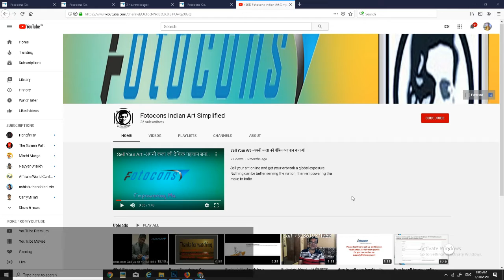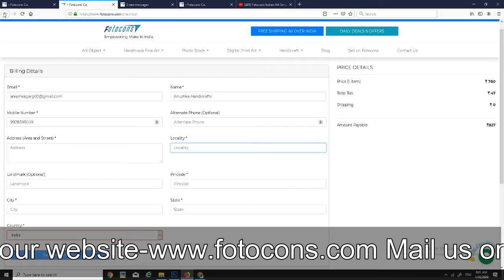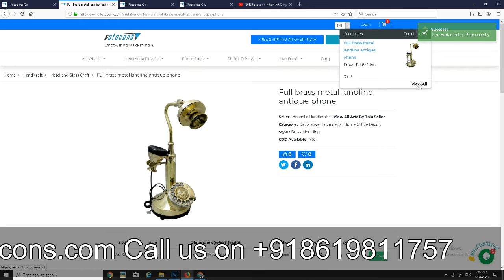FOTOCONS New Features -Login and sign up with Mobile Number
Now login and sign up to Fotocons very easy. Buying and selling experience becomes much easier